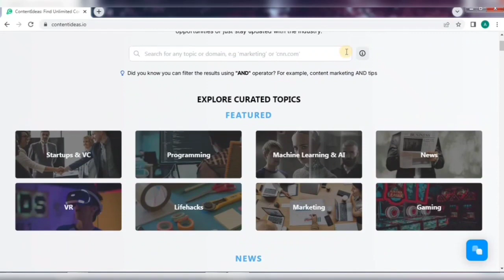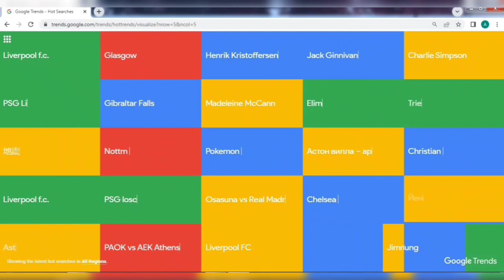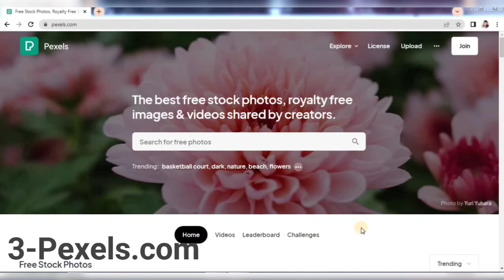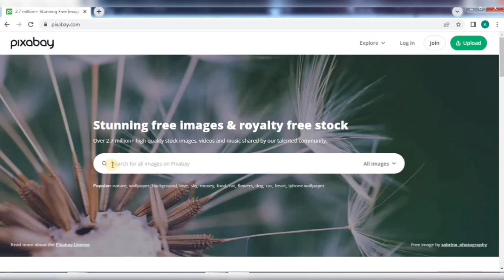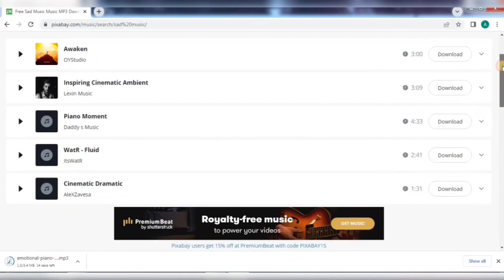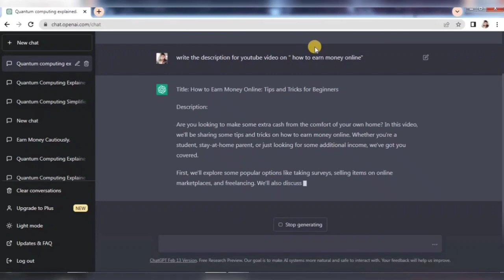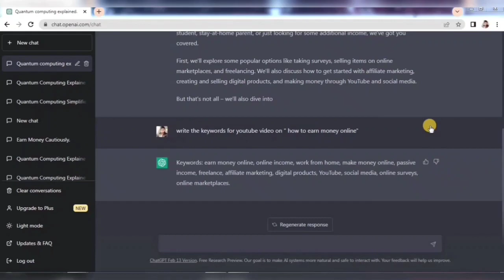5 Best Useful Websites Every YouTuber Should Know About 2023 | tech & sports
AOA Friends :
Welcome to my video on the best useful websites for YouTube creators! In this video, I will be sharing with you some amazing websites that can help you with various aspects of YouTube content creation, promotion, and management.
Here I'll explore some websites that can provide you with insightful analytics on your YouTube channel's performance, and help you make data-driven decision.
So, whether you are a new YouTuber or a seasoned one, I am sure you will find something useful in this video. Let's get started!

best websites
best websites in the world
interesting websites
youtube tips
best useful websites for youtube
best useful websites in 2023
best useful websites in urdu
best useful websites in hindi
best useful websites for pc
YouTube SEO
YouTube Tools
best useful websites for youtube content
best useful websites for youtube intros
best useful websites for youtube video download
best useful websites for youtube tags
youtube content ideas
best useful websites for youtube keywords
best useful websites for youtube promotion
best useful websites for youtube views
youtube content creator
content ideas
google hot trends
pexels
pixabay
youtube content ideas for beginners
youtube content creation
youtube content kaise banaye
youtube trending topics
useful websites